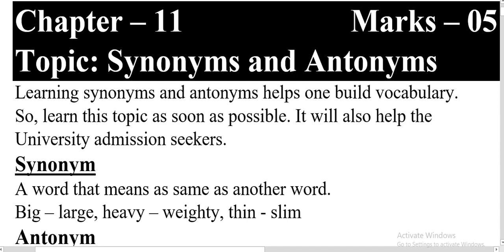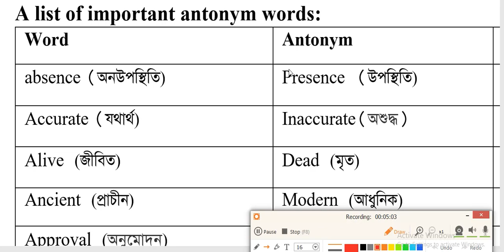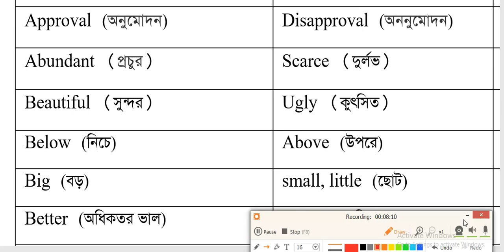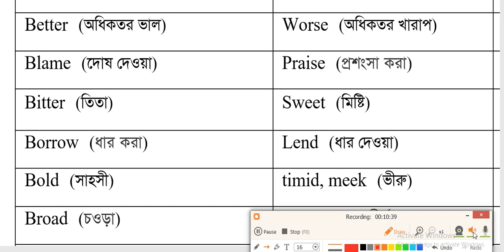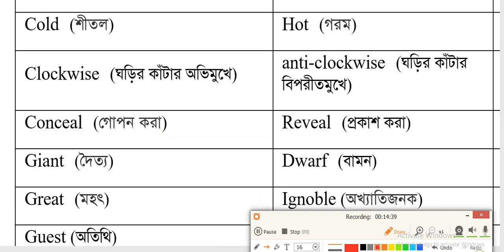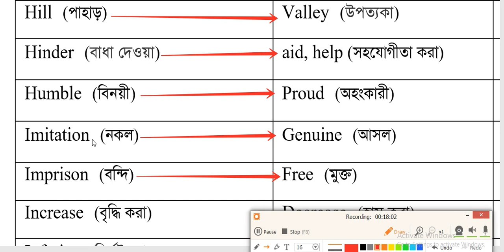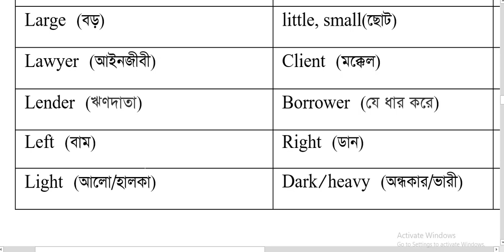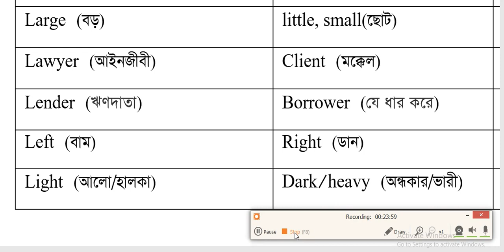HSC: Synonyms and Antonyms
Antonym Words with Bengali meaning (Given and antonym words)